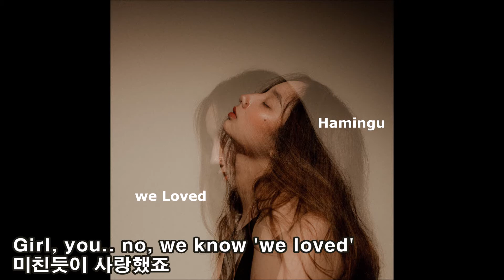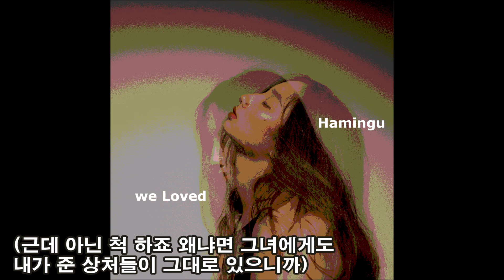we Loved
Loved Song